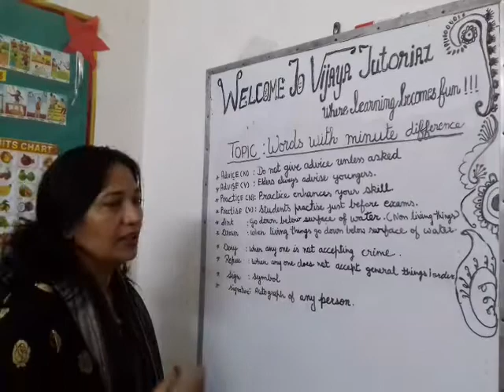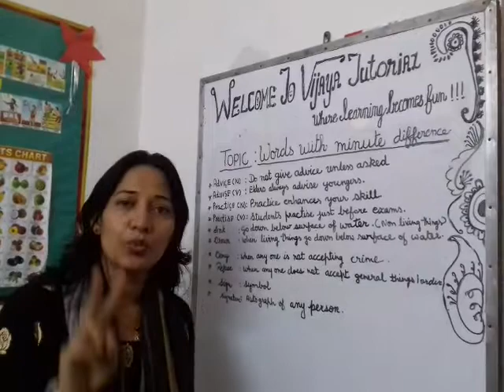World of words.( part :2 )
Words with minute difference but makes a lot of difference when used wrong.